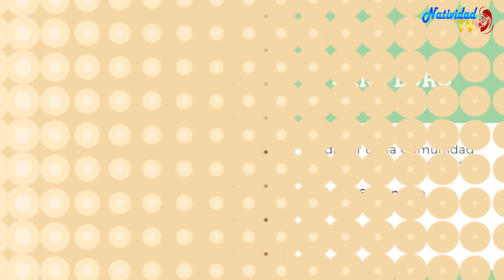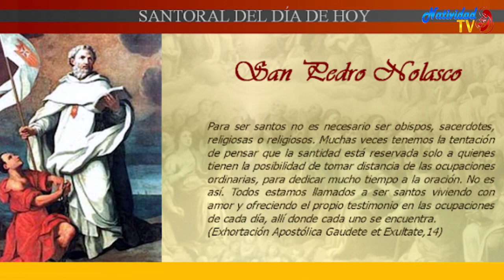SANTO DEL DÍA | Fr. JUAN DUQUE.odm / Lunes, 06/05/2024